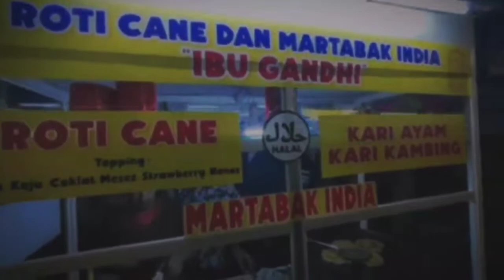keramaian ketika malam di pasar lama tangerang